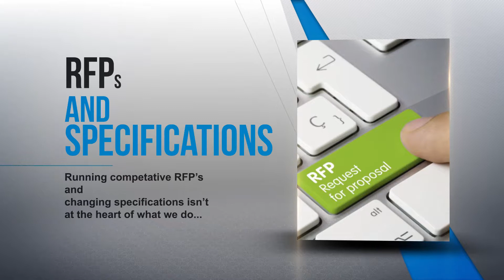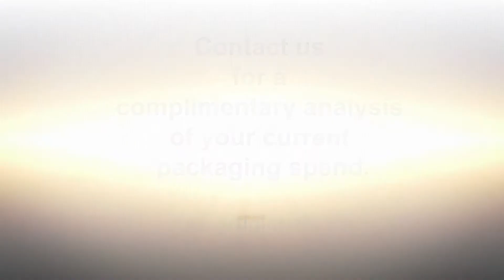PacIQ Master MP4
0:00 / :30
Hurst Digital

Series Description:
Texas Rangers "Remove The Mask" Chirinos Commercial

Credits:
Directed by Joshua Hurst
Animation by: Travis McGuire
Edited by: Mason Schwob
Project Manager: Joshua Hurst
Created by: Hurst Digital

Hurst Digital ©

    Category
        Corporate Video
        Video Production
        Animation